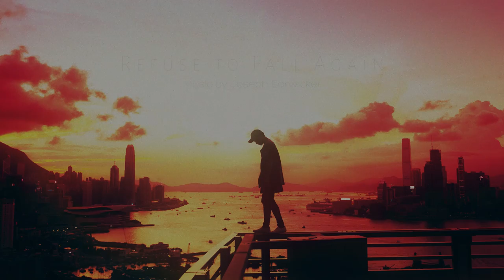Epic Orchestral Music - "Refuse to Fall Again" (Original Royalty Free)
Composed by Joseph Earwicker

Feel free to use this piece in your own work, but please credit me ^^ thank you!